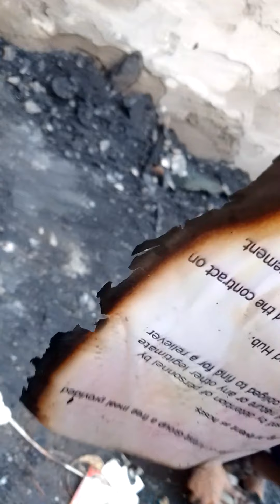TAHIMIK RESIDENCE BURNED DECEMBER 19,2021